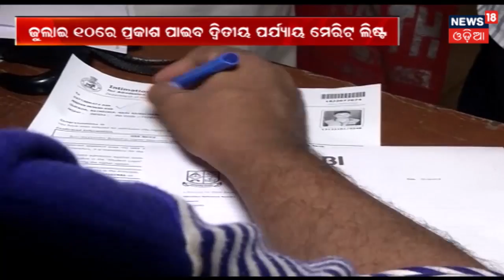Sundargardରେ ଉଈ ହୁଙ୍କାରୁ ଉଦ୍ଧାର ହେଲା ୬୩ ନାଗସାପ ସମେତ ୫୦ ଟି ଅଣ୍ଡା | MADHYANA ODISHA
ସୁନ୍ଦରଗଡ଼ରୁ ପୁଣି ୬୩ଟି ନାଗସାପ ସମେତ ୫୦ ଟି ଅଣ୍ଡା ଉଦ୍ଧାର . ଏହି ଅଣ୍ଡାକୁ ଉଦ୍ଧାର କରିଛନ୍ତି ସ୍ନେକ ହେଲ୍ପ ଲାଇନ . ଉଈ ହୁଙ୍କାରୁ ଏହି ନାଗସାପ ଉଦ୍ଧାର ହୋଇଛି .